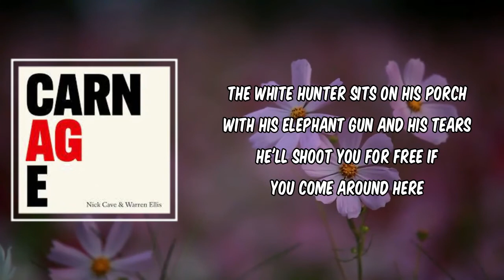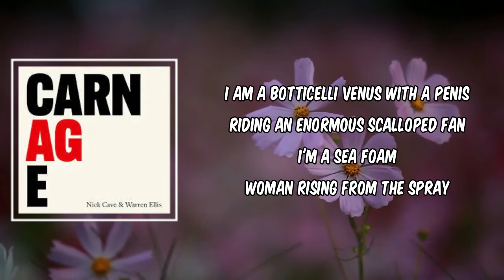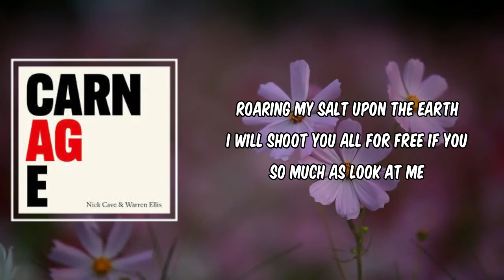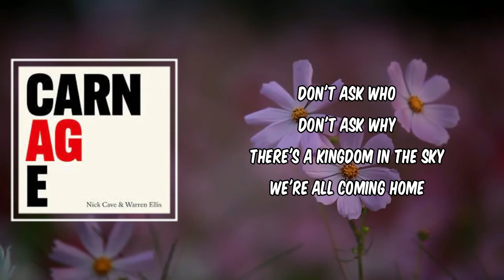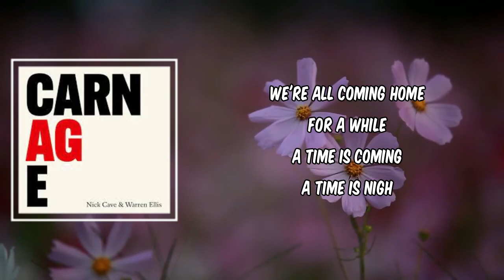White Elephant (Lyrics) - Nick Cave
White Elephant by Nick Cave
Album: CARNAGE

White Elephant Lyrics:

Verse 1]
The white hunter sits on his porch
With his elephant gun and his tears
He'll shoot you for free if you come around here
A protester kneels on the neck of a statue
The statue says "I can't breathe"
The protester says "Now you know how it feels"
And he kicks it into the sea

[Verse 2]
I am a Botticelli Venus with a penis
Riding an enormous scalloped fan
I'm a sea foam woman rising from the spray
And I'm coming to do you harm
With a gun in my pants full of elephant tears
And a seahorse on each arm
With my elephant gun of tears I'll shoot you all for free
If you evеr think about coming 'round here
I'll shoot you in the fucking facе
If you think of coming around here

[Verse 3]
I'm an ice sculpture melting in the sun
I'm an ice sculpture with an elephant gun
I'm an ice sculpture made of elephant-sized tears
Raining gas and salt upon your heads
The president has called in the Feds
I've been planning this for years
I'll shoot you in the fucking face
I'll shoot you for just for fun
I'm a statue lying on my side, in the sun
With the memory of an elephant
Evaporating before your eyes
And becoming a great grey cloud of wrath
Roaring my salt upon the earth
I will shoot you all for free if you so much as look at me

[Chorus]
A time is coming
A time is nigh
Don't ask who
Don't ask why
There's a kingdom in the sky
We're all coming home
For a while
For the kingdom in the sky
For a while
In a while